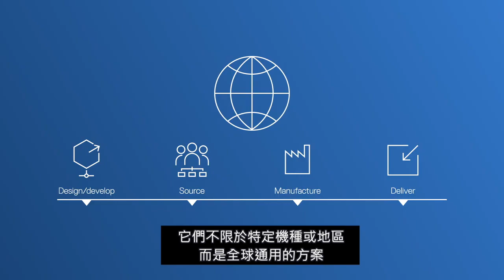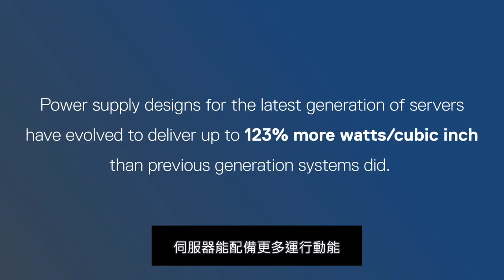Introducing the new Dell EMC PowerEdge Portfolio Masterpiece